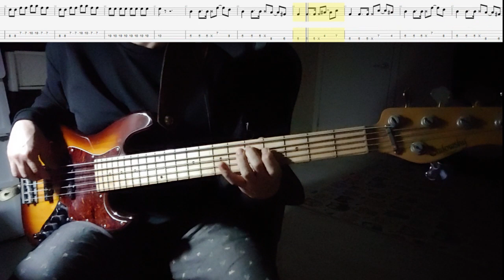나어떻해 - 산울림(Bass Cover)